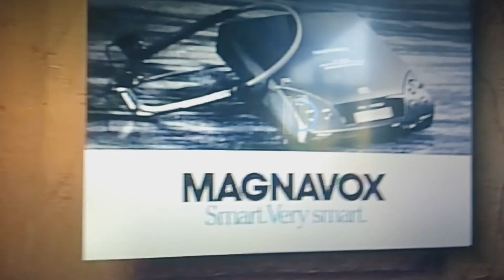The fastest toy in the world